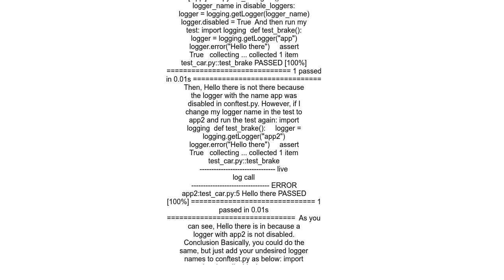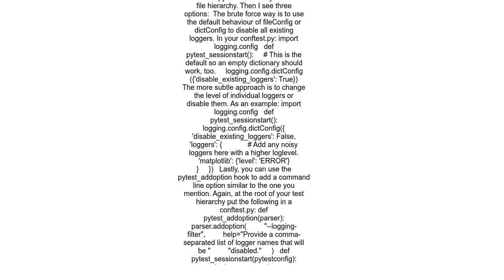How to suppress third party logs in pytest